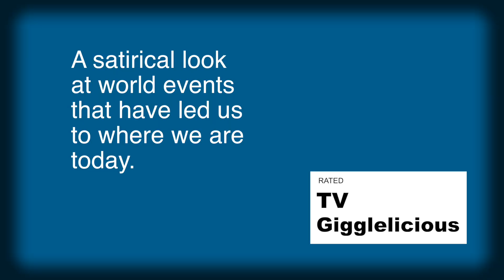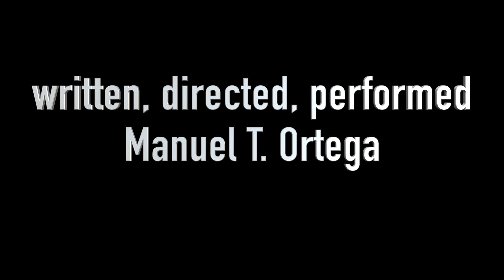a mother's day, S4E5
When it comes to mothers, It's more than opportunity that distinguishes the US from Finland and Sweden. Click to giggleliciousness...